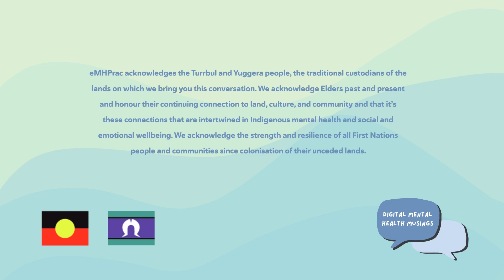How Head to Health is making it easier for Health Professionals to connect with digital MH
“I think that the website works really hard to transmit that information in a way, that encourages people with milder symptoms to give some of these digital resources a go. We know they work but not everybody's using them. They're not being used to the fullest capacity that they could be. So, I think the other side of the coin is encouraging people who have got distress but aren't in this severe group to give digital mental healthcare a go and see if it helps - because often it will.”

When Australia's national mental health navigation service, Head to Health, set themselves the challenge of making it easier for people to find and connect with the best mental health services for their needs - they listened to more than 350 Australians working and living in the mental health sector. They gathered insights and expertise to help co-design their new website in a bid to connect a fragmented mental health landscape in a way that would empower people to find and reach out for the mental health resources and services that could help them take care of their mental health and wellbeing.

In this episode of Digital Mental Health Musings Dr Tania McMahon talks to the Head to Health team about their award-winning new website – how the site works for clients and health professionals and the research and evidence behind it. We also share some great practical tips about how health professionals can use the site in their everyday practice to help support their clients.

Contact Head to Health and share your thoughts on the